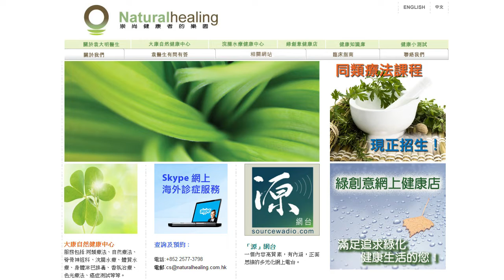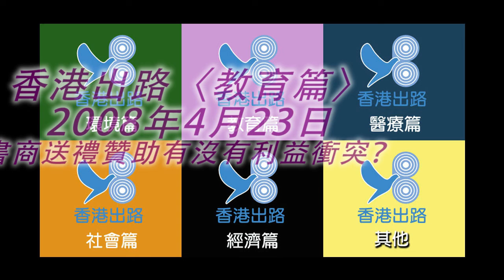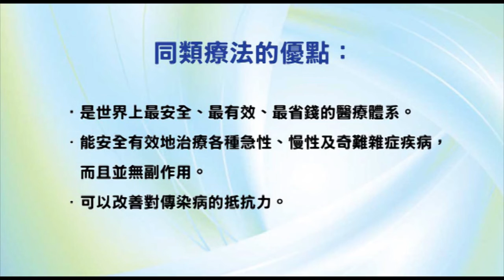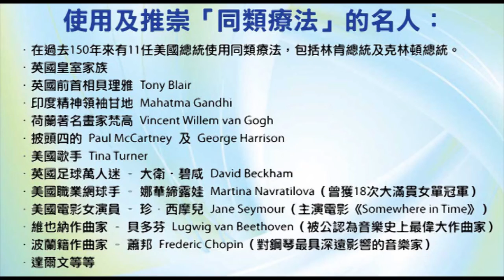香港出路〈教育篇〉- 書商送禮贊助有沒有利益衝突？